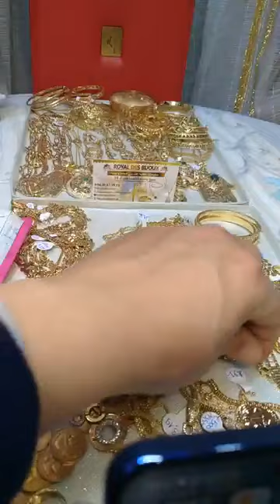1 فبراير 2024